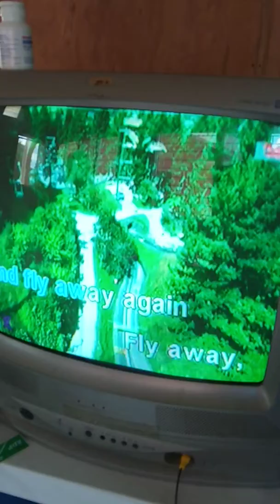🇵🇭:THE SINGING RICE FARMER! (Philippines Holiday)!!!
My sister is singing her favourite song in this day. She just ignored me taking video of her singing but she knows.(That's my sister!